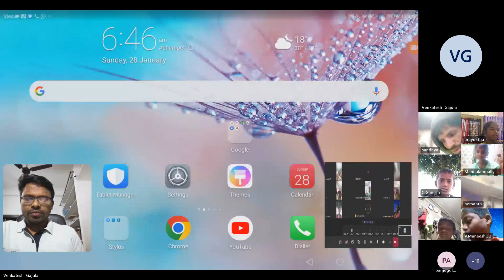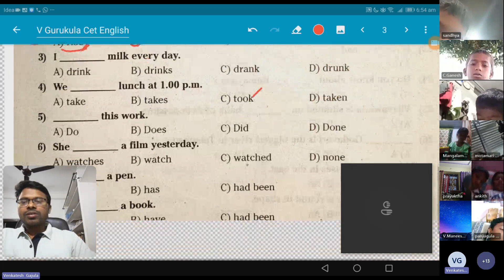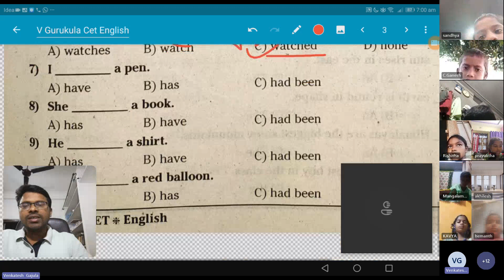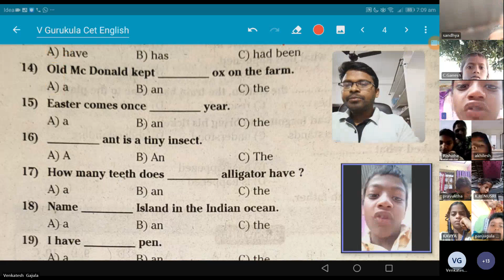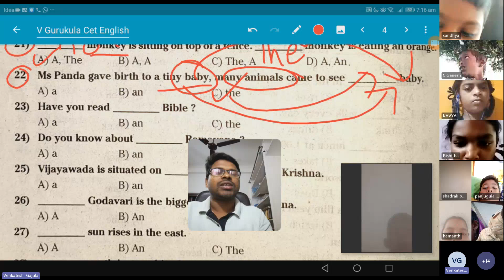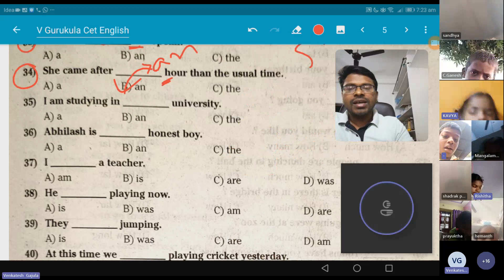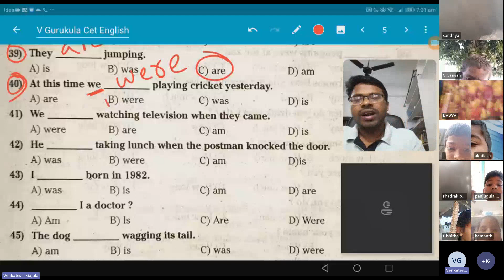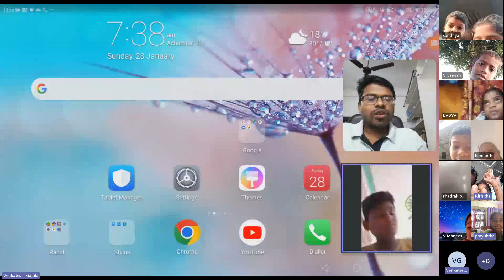V TGCET 2024 Free Online Classes by EIM | English | Part-1: 5. Verb and Articles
🔥గురుకుల పాఠశాలల్లో 5వ తరగతి ప్రవేశ పరీక్ష కోసం మహనీయుల స్పూర్తితో ఉచితంగా నిర్వహిస్తున్న ఆన్లైన్ తరగతులకు హాజరయ్యే విద్యార్థులు ఈ వాట్సప్ గ్రూప్ లో చేరండి & అందరికీ షేర్ చేసి, మీ గ్రామంలో ఉన్న విద్యార్థులు అందరూ ఆన్లైన్ క్లాస్ లు వినేలా అవగాహన కల్పించి ఈ విద్యా ఉద్యమంలో భాగస్వాములు కాగలరు:🔥
👇 కింది లింక్ పైన క్లిక్ చేసి Microsoft Teams App ను డౌన్లోడ్ చేసుకోండి.
👇 కింది లింక్ పైన క్లిక్ చేసి, టీమ్స్ యాప్ ని సెలెక్ట్ చేసుకుని, విద్యార్థి పేరు రాసి, *Join Now* బటన్ పైన క్లిక్ చేసి ఆన్లైన్ క్లాస్ లో చేరండి.
👉 Onlin Classes Link:
Daily: 5:30 pm—7:00 pm (GMT+05:30)👇